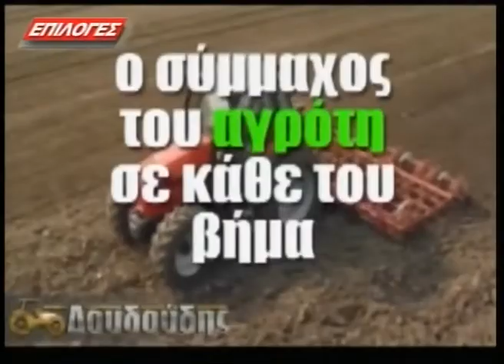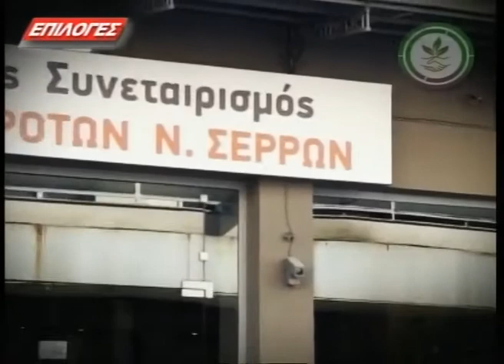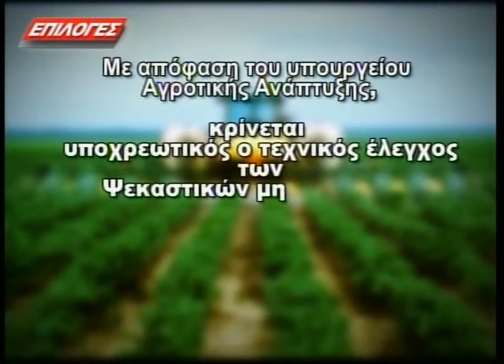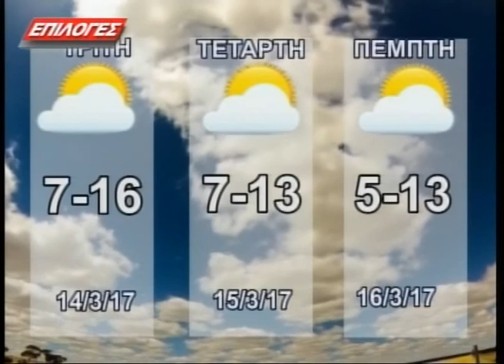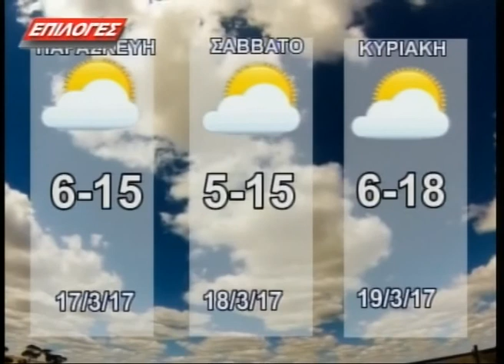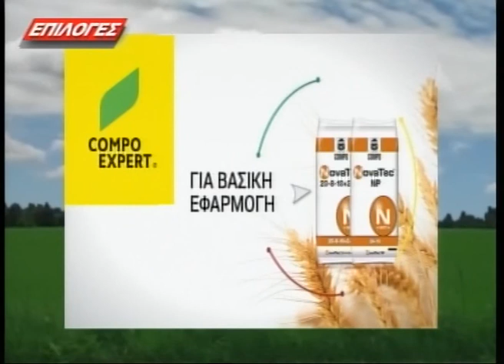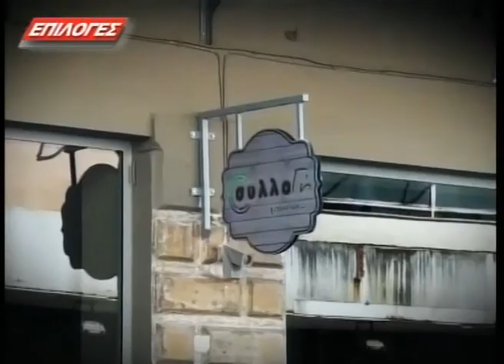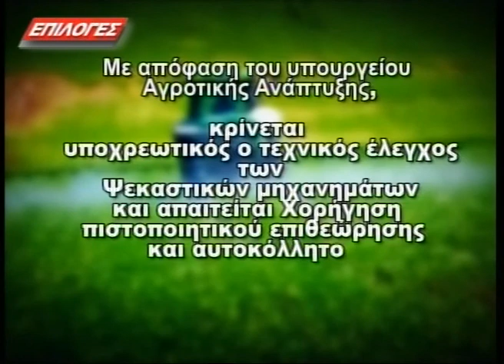ΥΠΑΙΘΡΟΣ ΚΑΙ ΟΙΚΟΝΟΜΙΑ 13 3 17